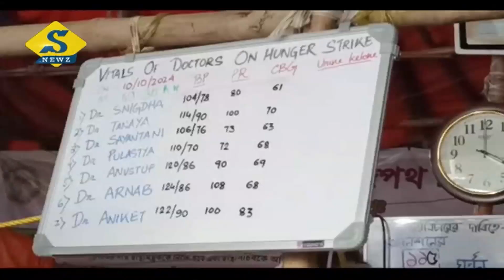টানা অনশনে সঙ্কট বাড়ছে অনিকেতে-র